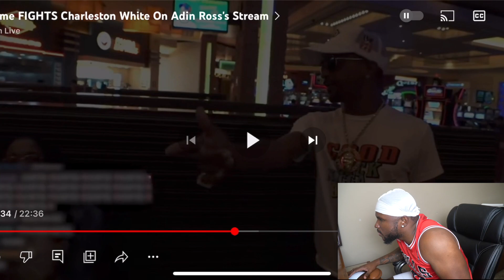CHARLESTON WHITE ALMOST SCRAPS ON ADIN ROSS’s LIVE STREAM “ YOU AIN’T GONE DO NOTHING BOY “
GANG WHAT’S POPPIN??! I’M BACK WITH ANOTHER BANGER! AND TODAY WE GOT CHARLESTON WHITE!!! SO APPARENTLY CHARLESTON DONE ALMOST GOT TO HITTING WITH PRIME ON ADIN ROSS’S STREAM…. CRAZY RIGHT‼️‼️‼️

Y’ALL TAP IN‼️‼️‼️